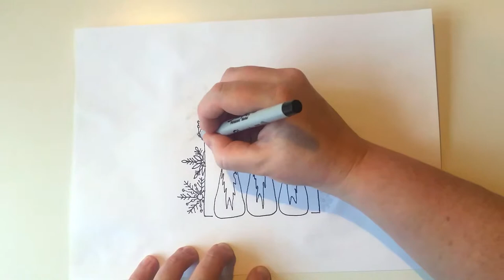3 wise christmas elves - doodle art - draw with me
A very Christmas inspired image based on an older illustration of mine  – “Three Wise Elves”

These lovely little chaps are available in beautiful holiday colours on a range of products available for purchase